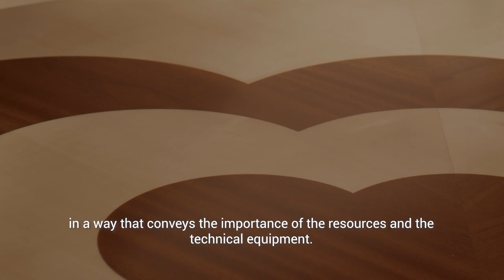One Minute Talk with Cristián Mohaded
Cristián Mohaded uses a hybrid language that reflects on the relationship between craftsmanship and design. He told us about his point of view and his latest project in an exclusive interview, here in the heart of the Salone del Mobile.Milano.

Cristián Mohaded usa un linguaggio ibrido che riflette sulla relazione tra artigianato e design. Ci ha raccontato il suo punto di vista e il suo nuovo progetto in un'intervista esclusiva, qua nel cuore del Salone del Mobile.Milano.